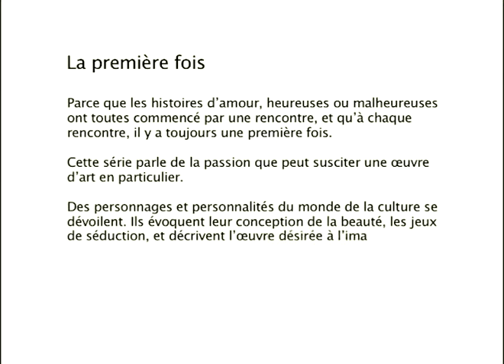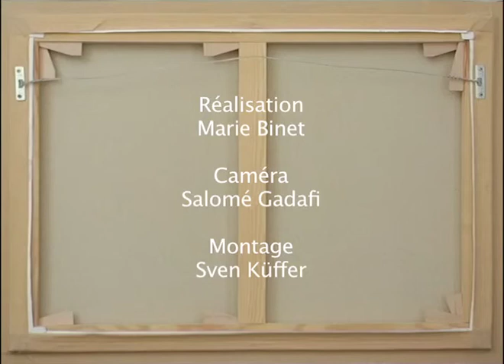La première fois - Alberto Bali